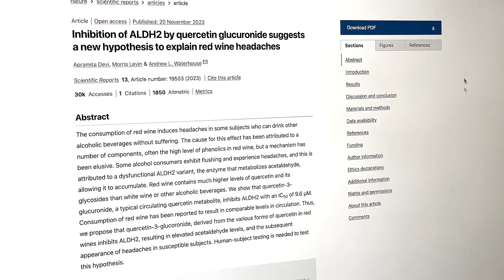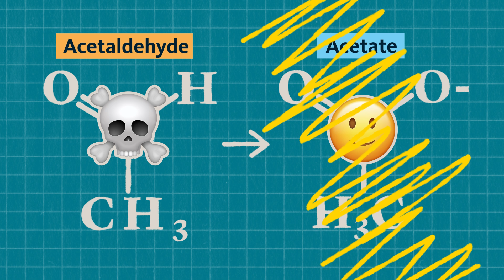The ACTUAL reason red wine gives you a headache — and how to avoid it!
Ever wonder why red wine sometimes gives you a headache after just one glass? Dive into how this phenomenon happens with new research from @UCDavis.